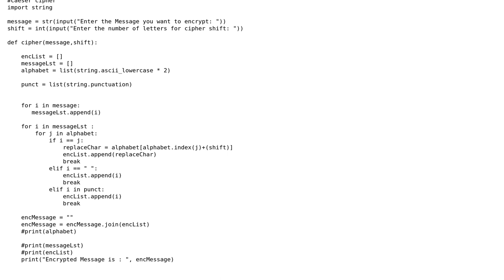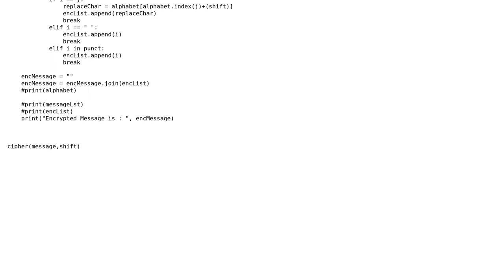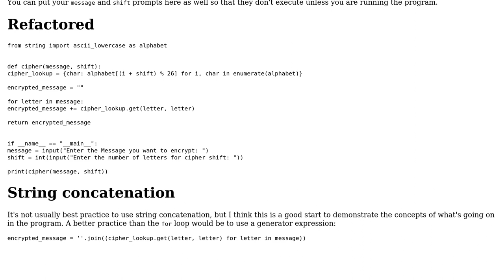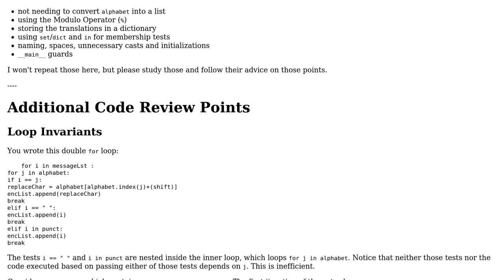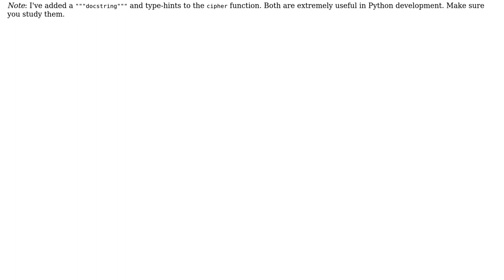Code Review: Caesar cipher using Python (2 Solutions!!)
Code Review: Caesar cipher using Python

With thanks & praise to God, and with thanks to the many people who have made this project possible! | Content (except music & images) licensed under CC BY-SA | Music | Images & others | With thanks to user Toby Speight user singhsokhal user mdfst13 user C.Nivs user AJNeufeld and the Stack Exchange Network Trademarks are property of their respective owners. You are responsible for your own actions.